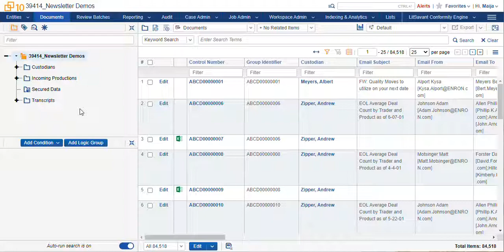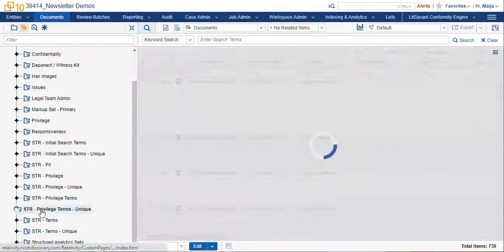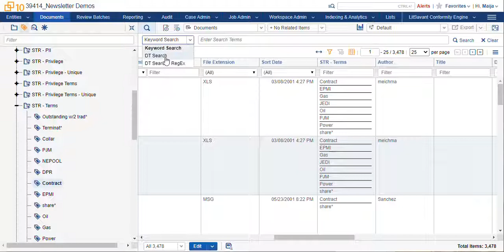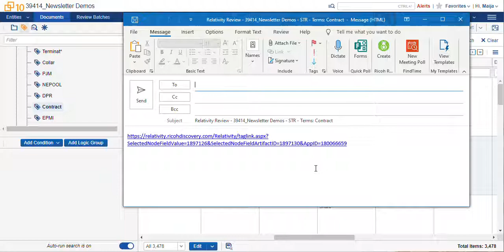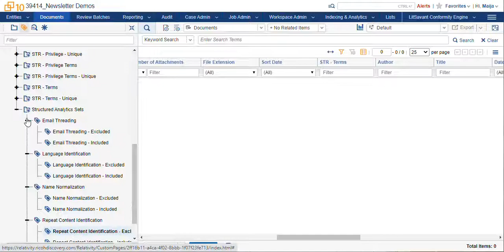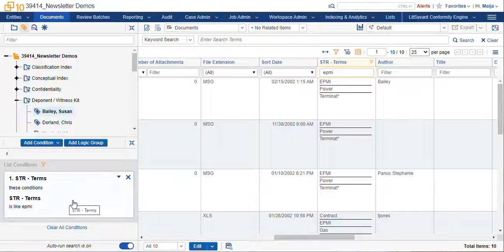Ricoh Relativity Review: Field Tree Browser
Learn about the Field Tree Browser in Relativity and some tips and tricks to make it work better for you. For more information about this or Ricoh Relativity,